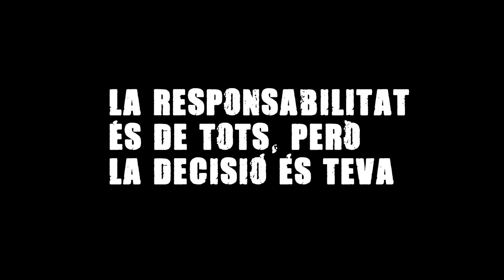CAMPANYA DE PREVENCIÓ D'ADICCIONS